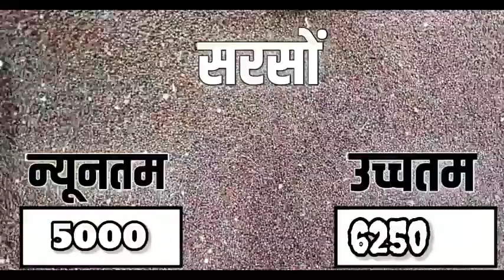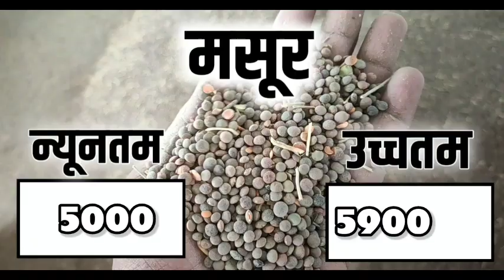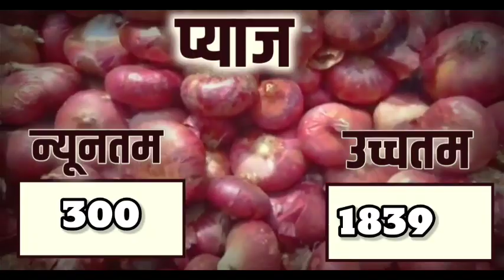आज 5 दिसंबर 2022 के सभी फसलों के नीमच मंडी भाव| Neemuch Mandi bhav today 5 December 2022